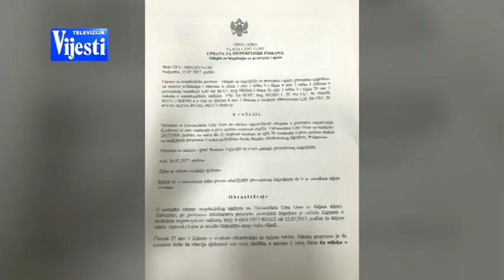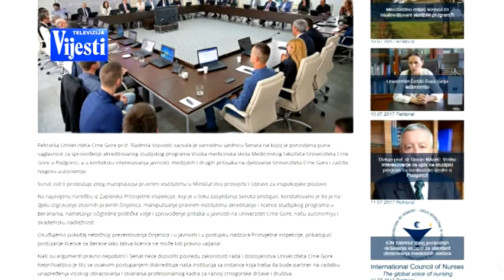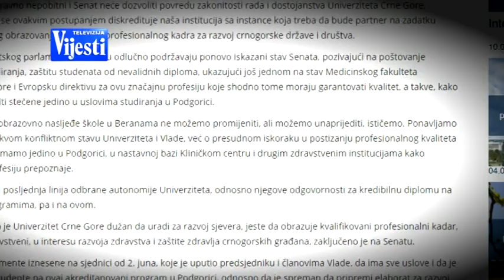VISA MEDICINSKA BERANE